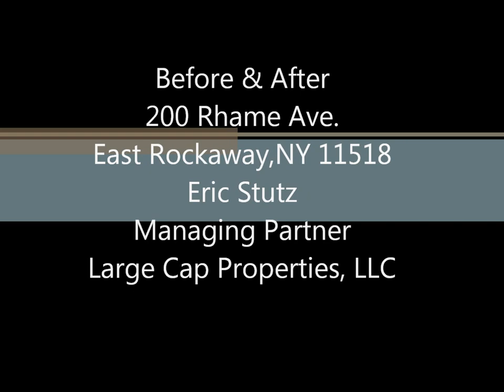200_Rhame_Video.wmv